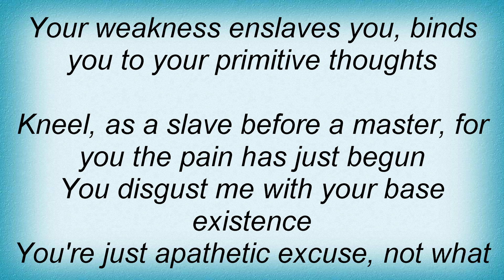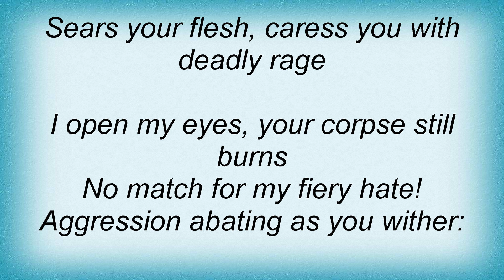1349 - Chaos Within Lyrics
1349 - Chaos Within Lyrics